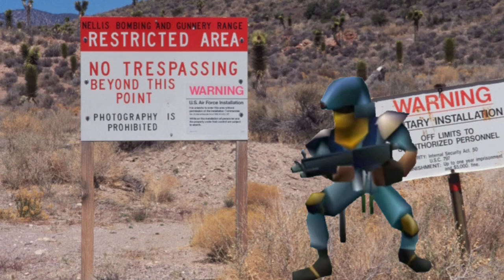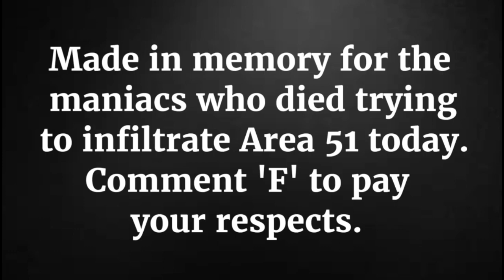Raiders of the Lost Area---(TKRK#9)